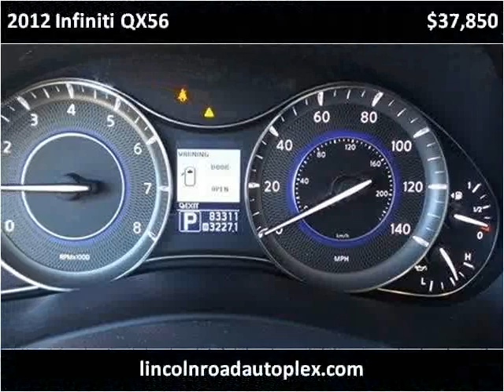2012 Infiniti QX56 Used Cars Hattiesburg MS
This 2012 Infiniti QX56 is available from Lincoln Road Autoplex.